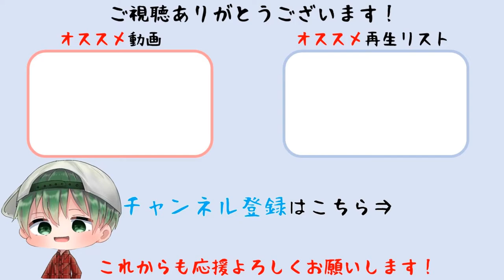【FE無双 風花雪月】黄燎の章 EP.13 闇の襲来 コーデリア領撃退戦 (ハード/クラシック)【ファイアーエムブレム無双】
黄燎の章  EP.13 闇の襲来 金鹿の学級ルート。 コーデリア領撃退戦Sランククリア。